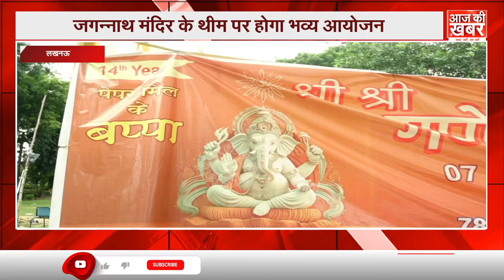जगन्नाथ मंदिर के तर्ज पर पंडाल तैयार, यहाँ होगी लखनऊ की सबसे बड़ी मूर्ति| Ganesh Chaturthi 2024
गणेश चतुर्थी का त्योहार नज़दीक आ गया है... हर साल की तरह इस बार भी गणपति बाप्पा को लेकर आम लोगों में काफी उत्साह देखने को मिल रहा है.. इसी कड़ी में लखनऊ की अक्षय समिति भी गणेश उत्सव मनाने वाली है.. जिसको लेकर तैयारियां लगभग पूरी हो गई है... बता दें कि बीते 13 सालों से अक्षय समिति लगातार गणेश उत्सव का आयोजन करती आई है.. और इस साल 14 वां गणेश उत्सव मनाने की तैयारियां लगभग पूरी हो गई है.. इस बार पुरी के जगन्नाथ मंदिर की थीम पर गणेश पूजा का पंडाल सजाया गया है,,, जो कि बेहद अद्भुत है..